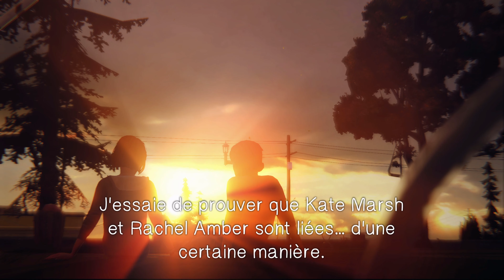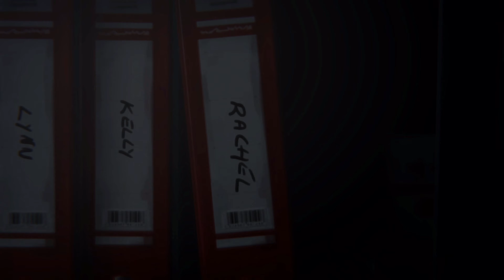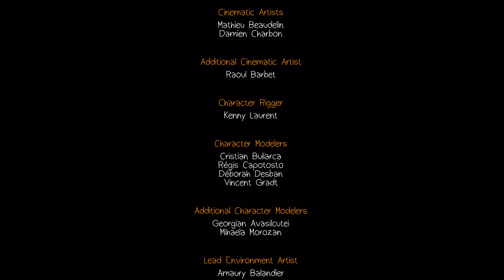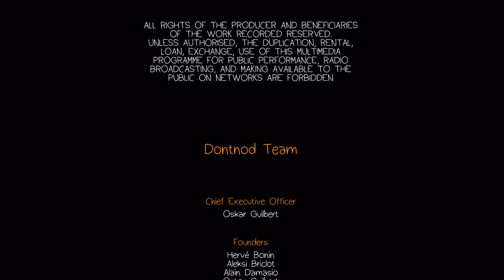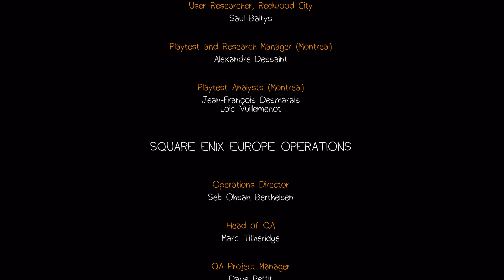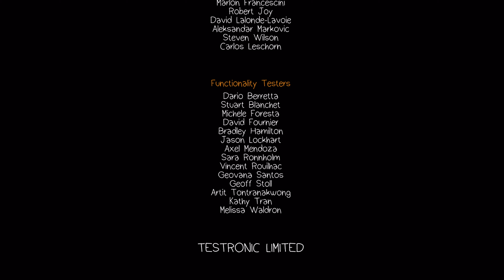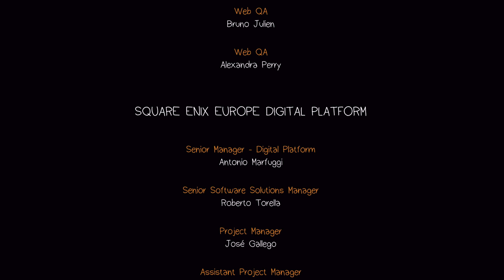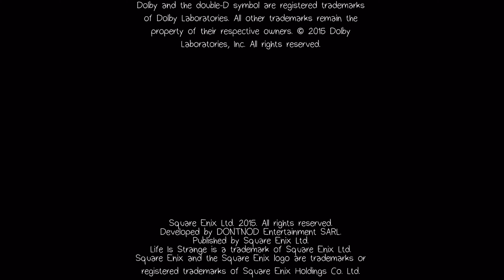Life Is Strange - Out of time